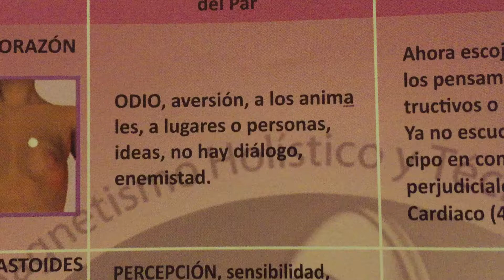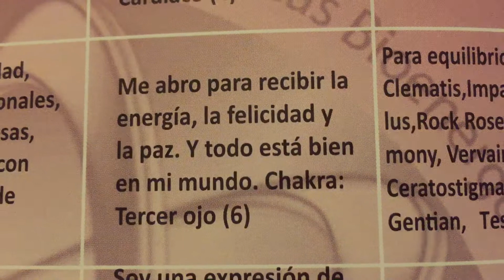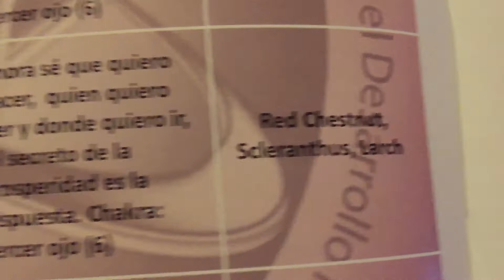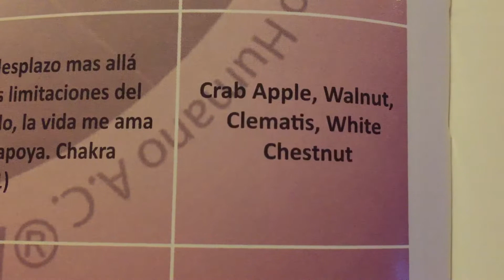Flores de Bach 🌸 Odio 😡,Percepción, Telepatía , Desequilibrio , Memoria, Razón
Flores de Bach 🌸 , par magnético 🧲, afirmación emocional 🗣,